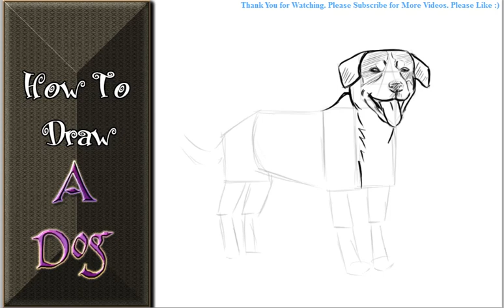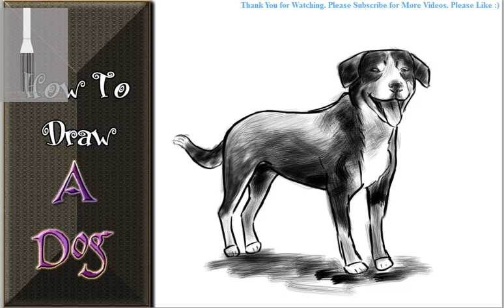How to Draw a Dog Step By Step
How to draw a Dog. Step by Step. Easy Drawing for Kids and Adults of all ages. Like too..

I am very happy to help you to learn Drawing. In our tutorials you can find cartoon characters, Human faces, Manga, Caricatures, etc.